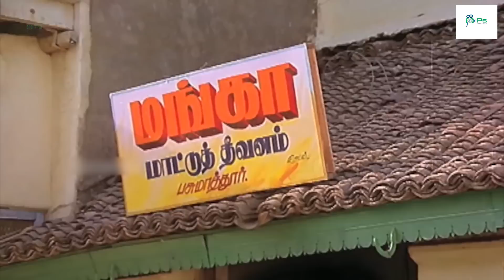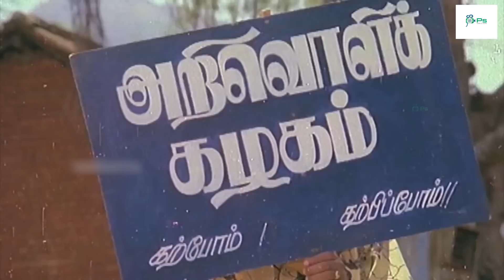இந்த கடைக்கு மாட்டுத் தீவனம் வாங்குறத விட Silk Smitha'வ பாக்க வர கூட்டம் தான் அதிகம் || Pandiarajan